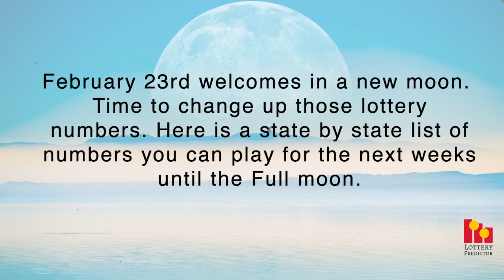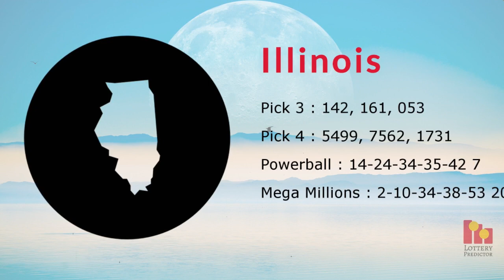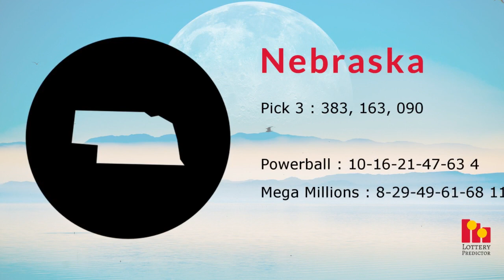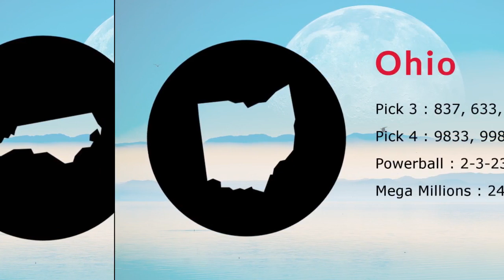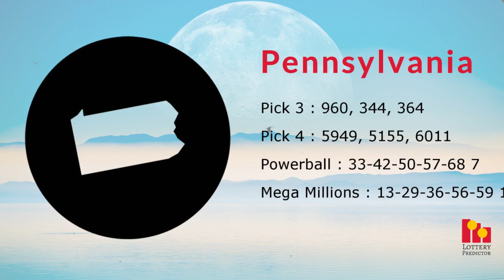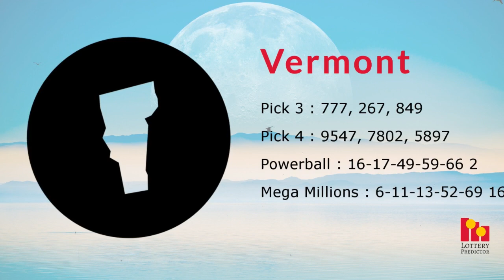February 2020 New Moon Lottery Number Predictions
Sunday, February 23rd, 2020 sees the February new moon arrive. Time to change up those lottery numbers. Here is a state by state list of numbers you can play for the next 2 weeks until the full moon.